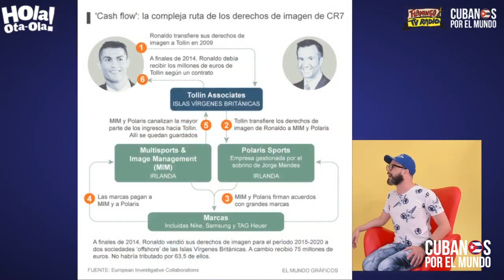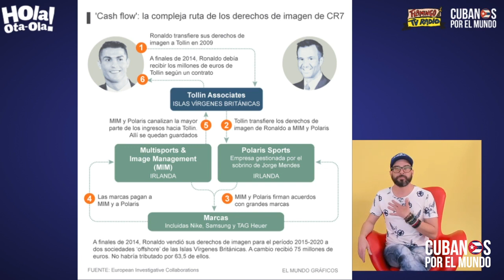La condena para Cristiano Ronaldo: 23 meses de prisión y una multa de 18,8 millones de euros